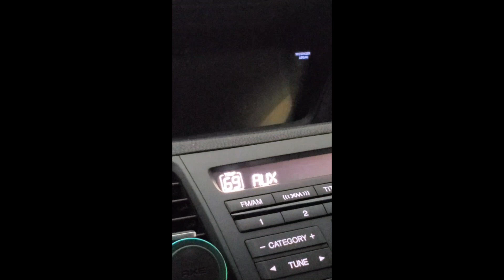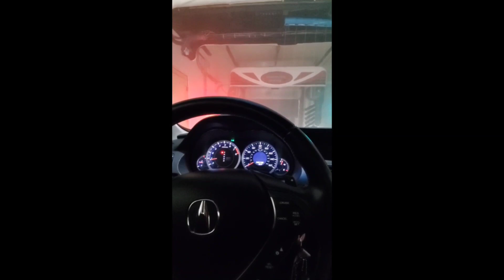2013 Acura TSX sport wagon with technology package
Out with the old in with the new-ish. Meet my new car named Totoro (based off Studio Ghibli character from the anime My Neighbor Totoro).
I've never owned a rust-free car until this year!
July 20, 2003, is when I purchased my 2013 Acura TSX sport wagon with technology package (CW2).
Just love me a reliable, low-mileage vehicle that I can do my commutes with.
I think my fur baby Letty approves. Kinda whines everywhere I take her. She has horrible anxiety but loves car rides lol.
It is sad to have to scrap my old trusty but crusty 1995 red Honda Civic hatchback that was my very first vehicle ever!
I will surely miss my old dailies. Nothing better than having a station wagon with lots of trunk space. Acura's ONLY station wagon ever made and with only 9000 manufactured it is a pretty rare car. I have always wanted to be a driver behind a clean CW2 and wishes (hard work & saving money) really do come true!
No more 5 speed manuals for now...
The only toys I own currently are 2019 Honda Grom, 2013 TSX sport wagon, Honda XR70, Boonie bike with 212cc Tillotson engine, and the SSR 125cc pit bike...I have my Championship White 1995 Civic hatchback rolling shell sitting in the garage waiting for me to find the time to get it running. All great things take time.

for custom sewn vehicle upholstery that I create from scratch!

Thanks for reading this and watching my video.